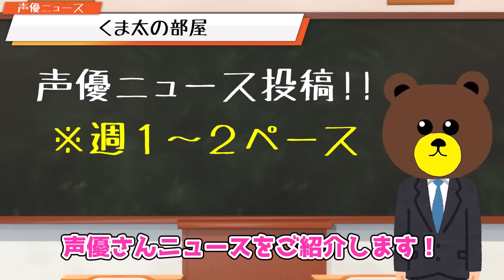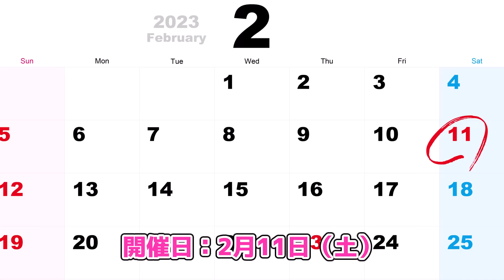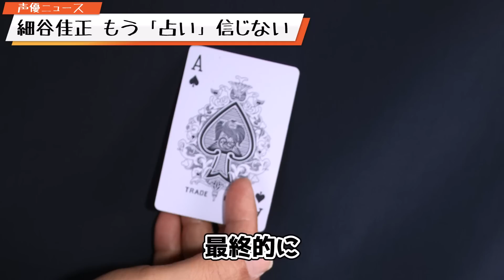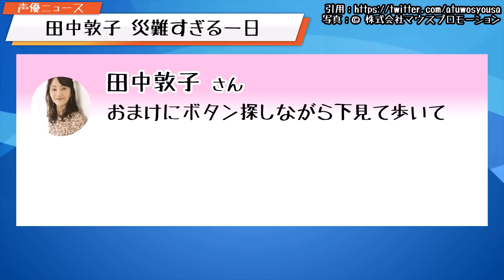神谷浩史 生誕祭「小野Dと●●するｗ」/佐倉綾音への大西沙織の誕プレｗｗ/ゴチ24 宮野真守 声優界のスーパースター!!/小岩井ことり 132万●●購入【声優ニュース 2023.1 #7】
★★声優さん紹介コーナー★★

今回ご紹介した声優さんの宣伝/SNS/その他！
ぜひチェックしてね！（敬称略）

・岡本信彦
・声優と夜あそび
・代永翼
・浪川大輔
・激アツ超絶ロックナイト!!
・81プロデュース
　（C）81PRODUCE Co.,Ltd.
・エレックレコード
・81声優フォークソング部
・小岩井ことり
・ATH-W2022
・うまい棒
・釘宮理恵
・石川界人
・安済知佳
・安済知佳 一日所長
・サクラクエスト　緑川真希
・宮野真守
・ぐるない
・細谷佳正
・代永翼
　代永翼 イトーヨーカドー
・田中敦子
・三上枝織
・神谷浩史
・小野大輔
・神谷浩史・小野大輔のDear Girl～Stories～
・ポケモン　ピカチュウ
・Amazonサウナ
・佐倉綾音
・大西沙織
・佐倉としたい大西
　© Internet Radio Station‹音泉›